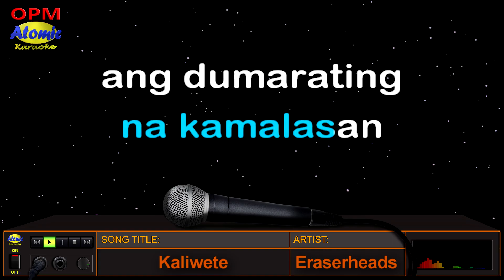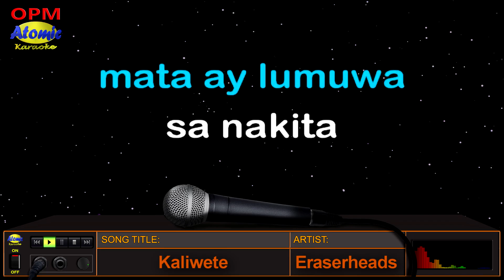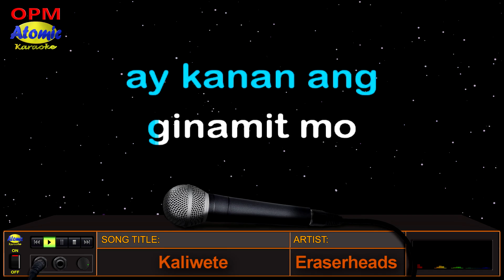KALIWETE - Eraserheads (HD Karaoke)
Mula na pambansang banda ng Pilipinas na nag pasikat ng mga awitin gaya ng Toyang, Pare Ko, Alapaap, Huling El Bimbo, at marami pang iba, ang walang kapantay na "Eraserheads".  Ang awiting "Kaliwete" ay kasama sa kanilang studio album na "Sticker Happy" na lumabas noong 1997 sa ilalim ng BMG Records Pilipinas.

Ang album cover nito ay naging kontrobersiyal dahil sa babaing nakahubad at nakatalikod habang nakaupo habang tumutugtog ng upright piano sa gitna ng bukid.

Ang ilan sa mga awiting kasama sa album ay ang Para sa Masa, Spoliarium, Kaliwete, Hard to believe, Prologue, Futuristic, Milk and Money, Bogchi Hokbu, Maalalahanin, Balikbayan Box, Andalusian Dog, Hahaha, Downtown, Kananete, Everything They Say, Ambi Dextrose, Sticker Happy at Tapsilogue.

Muli, maraming salamat sa inyong suporta sa Atomic Karaoke... Mbuhay ang musikang Pinoy! Rakenrol =)

_______________DETAILS:__________________

Music artist: Eraserheads
Released:   1997
Album:  Sticker Happy
Video created by: Atomic Karaoke
Layout and Design created by: Atomic Karaoke